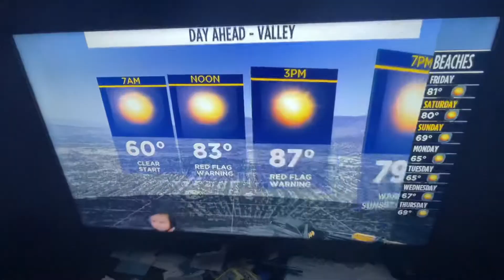BATKID ON WEATHER ABC7 LOS ANGELES CALIFORNIA 10/15/2021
batkid on weather abc7 los angeles california